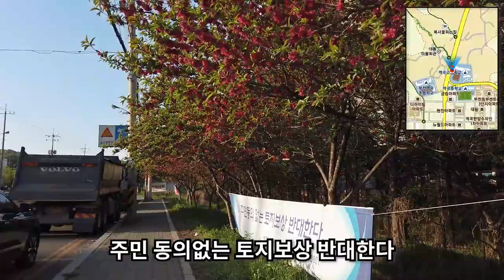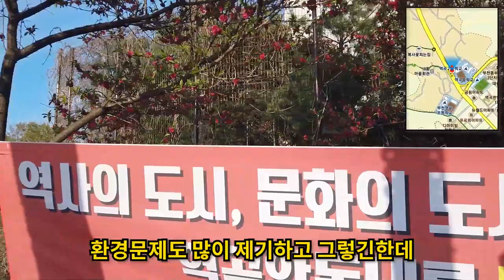부천 역곡역 역세권→역곡지구까지 걸어보기!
부천의 번화가인 역곡역입니다! 역곡역에서 북쪽으로 도보 10분 가량 걸어가면 있는 곳에, 3기 신도시 계획에서 택지지구로 지정된 '역곡지구'가 들어설 예정입니다. 7호선 까치울역 까지 이어지는 꽤 큰 구역입니다. 주로 민간분양 택지가 많이 들어서는 역곡역 방면을 역곡역 번화가부터 찾아가 봤습니다.

제게는 정말 큰 힘이 됩니다.

[사용장비]
Osmo Pocket